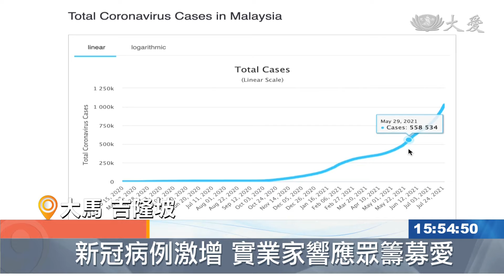20210730【醫療】大馬疫情不理想 實業家響應眾籌物資馳援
馬來西亞新冠疫情嚴峻，各大醫院面臨醫療物資短缺的困境。雪隆慈濟分會啟動眾籌行動，結合各界的力量，籌募醫療物資馳援本地醫院，全力支持前線人員。

馬來西亞確診病例不斷攀升，累計病例從5月的五十萬例，在短短兩個月破一百萬大關。隨著醫療需求大增，雪隆慈濟分會啟動眾籌行動。當中不乏實業家加入愛心行列。

丹斯里李深靜基金會執行董事 拿汀黃素清：「 我覺得我們的捐獻非常重要，我很高興在今天，看到所有物資送到，以及其他來自大眾和企業捐獻的物資。」

在彭享州關丹隔離中心，因入住人數增加，面臨物資短缺問題，尋求慈濟援助。

雲冰民防部隊官員 莫哈末哈達：「 我們要視到時的情況而定，比如下星期入住隔離中心的人很多，這些物資可能足夠用一個月。」

募集善心，支援醫療前線，用愛編織最穩固的防疫網。